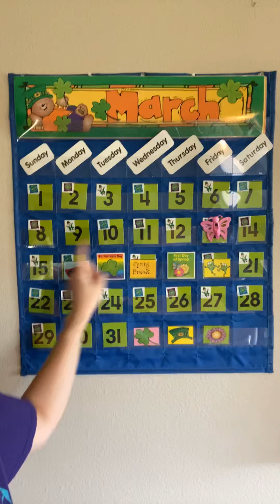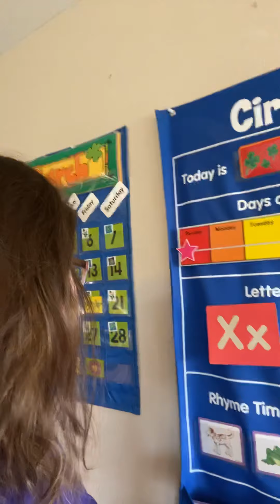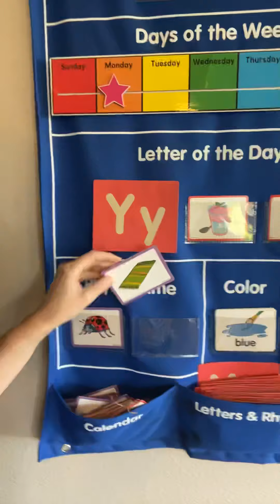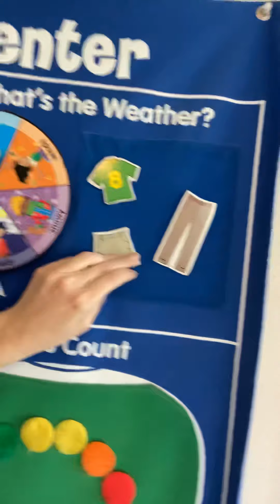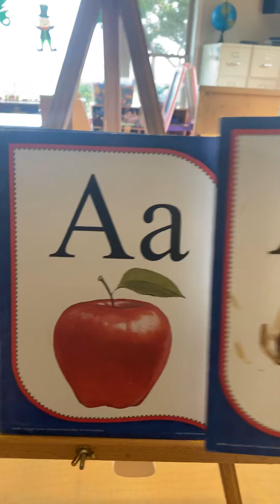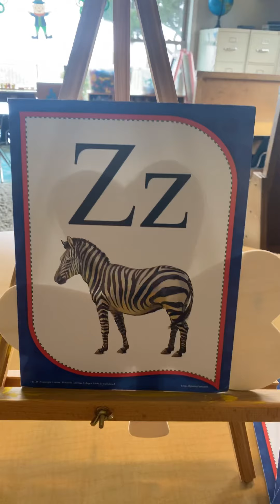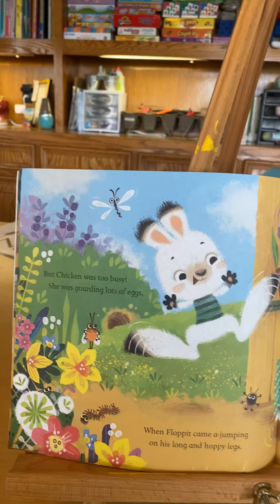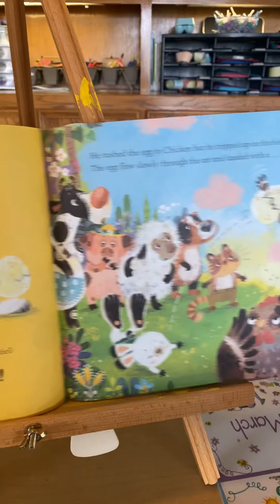Mrs. Mary - Mary’s Little Lambs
This is for my preschoolers while they are away from school!